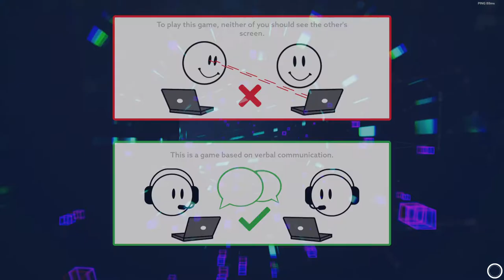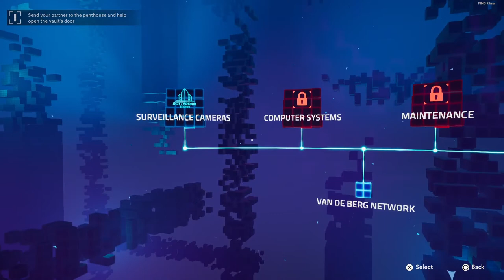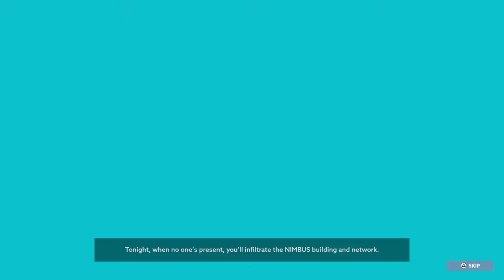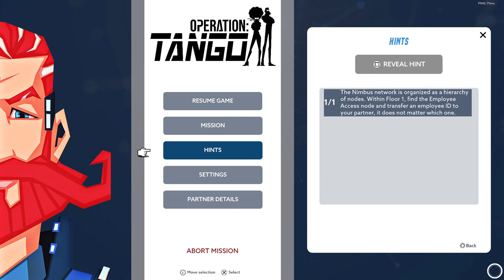Operation: Tango - ThatStuart, Part 1a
05/07/2021

Join Stu & Dave as they coop June 2021 PS+ offering, Operation: Tango

Operation: Tango requires intelligence and team work, so what could possibly go wrong.

Five men, many games, one winner...

Join Dave, Duane, James, Rich and Stu as they play games, have fun and generally take the piss out of each other in their epic quest to become champion of. The League of Gaming Gentlemen!

* Links

* Support TheLoGGBox

Tell everyone, yes even your nan.
Join the Facebook group and get involved.

* Credits

Hosts: Dave Packer (ravis_7257), Duane Pearson (Duanecube), Richard Purvis (cruelbrit), James Yarwood (jlewsey15), Stuart Whitehouse (ThatStuart)

Podcast Editor: Stuart Whitehouse

Podcast Music: Richard Purvis

Master Prop Builder: Dave Packer